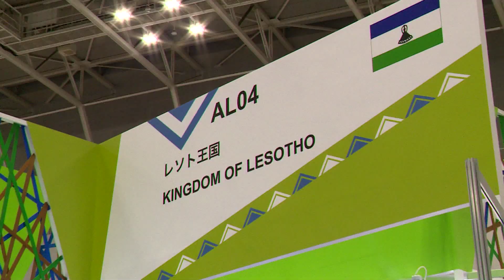NWS 3008 1930 TICAD 5B